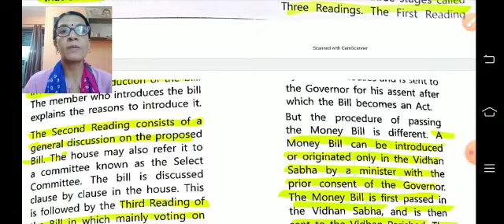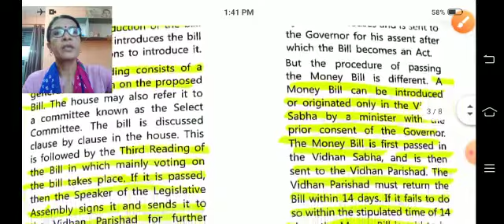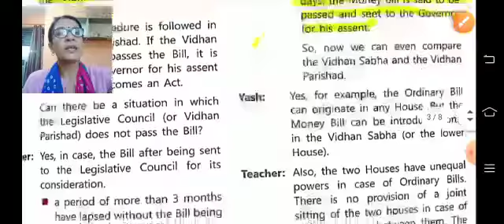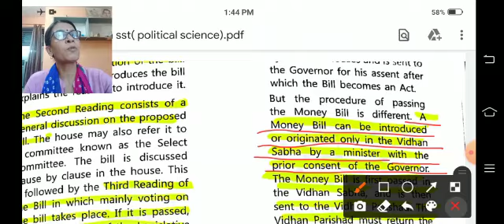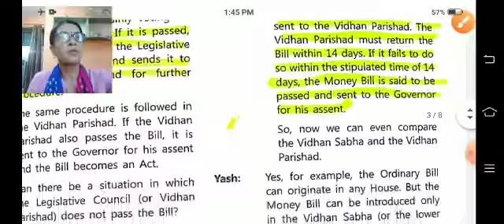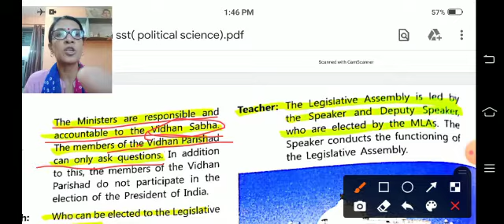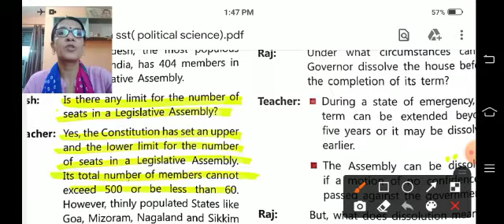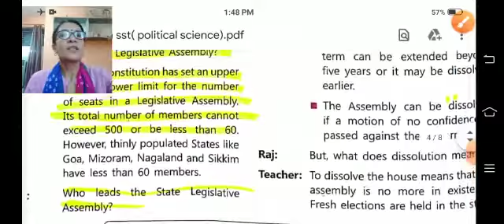Class 7th S.St. (Civics) Lesson 4 Part-2 NCERT Book